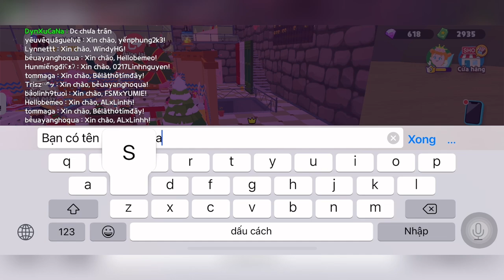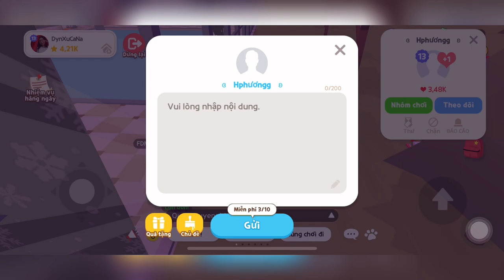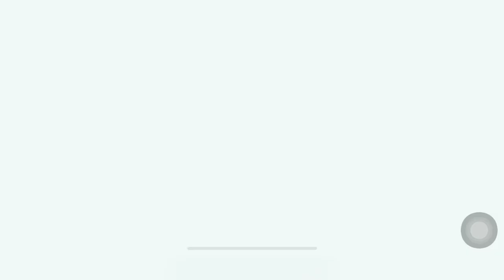Đồ Biển Cá Mập Siêu Cute - Leo Parkour Nhà DynXuCaNa để nhận thỏi vàng | PLAY TOGETHER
Gói đồ cá mập biển cute, review parkour nhà mình, leo parkour nhận thỏi vàng

(1) Track Name: She Always Has Time for A Selfie Music Composer: Joe Alfaraby (https://